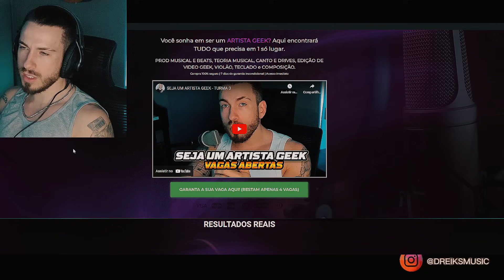(ESSE MLK NOVINHO AMASSOU) PRODUTOR REAGE 100 RIMAS IMPOSSÍVEIS de RESPONDER! 🤬